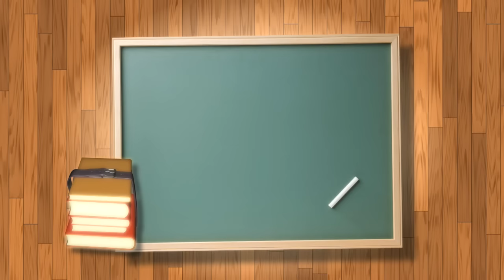No Copyright Video, Background, Green Screen, Motion Graphics, Animated Background, Copyright Free